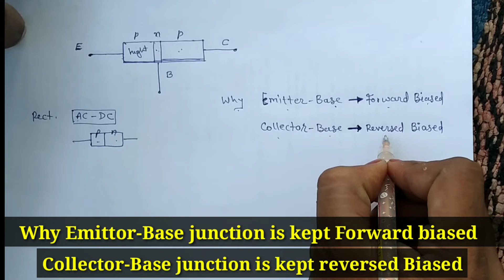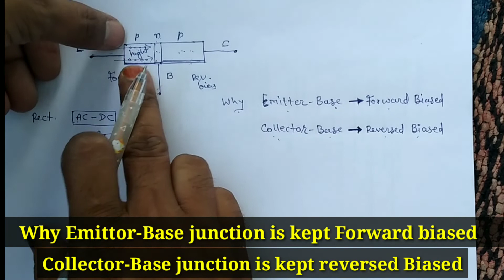why emitter-base junction is kept forward biased and collector-base junction is kept reversed biased